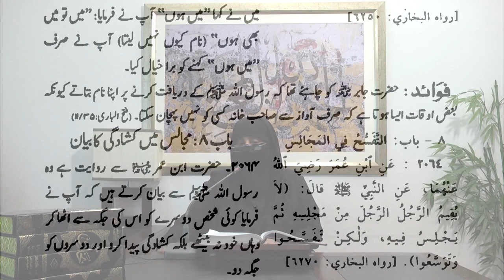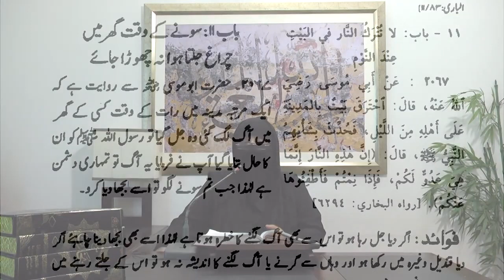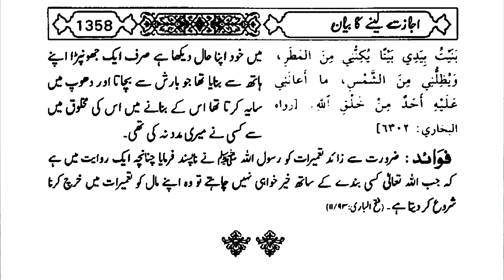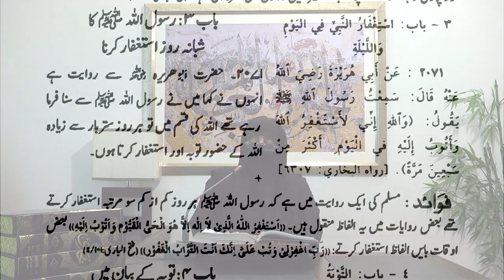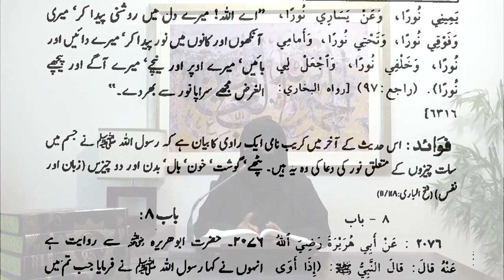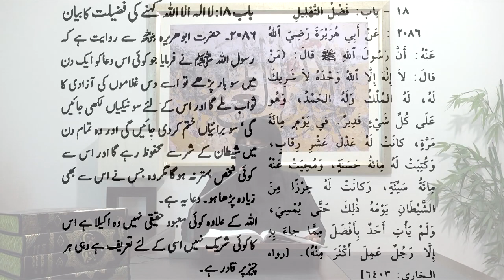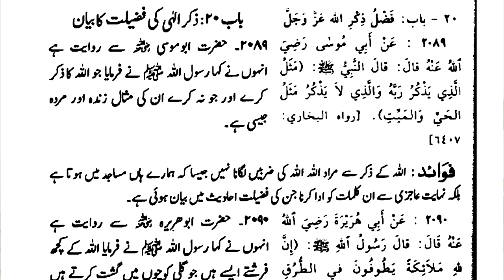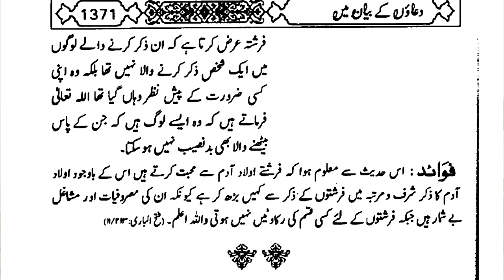DAY 25 Kitab ul Istizaan & Duaoon Ka Beyan By Dr Zeba Waqar